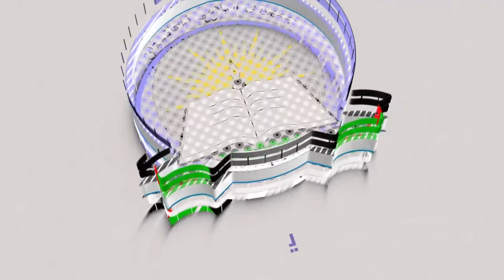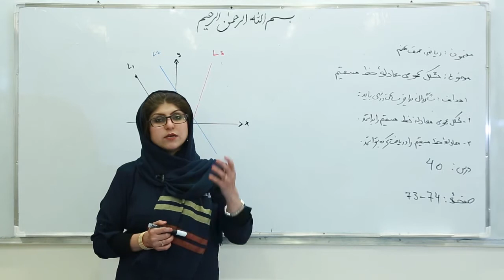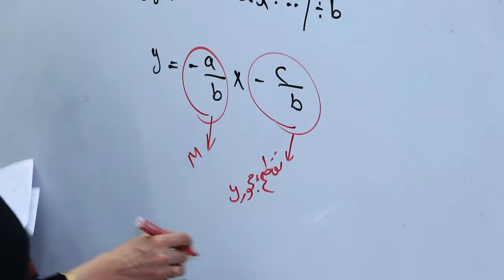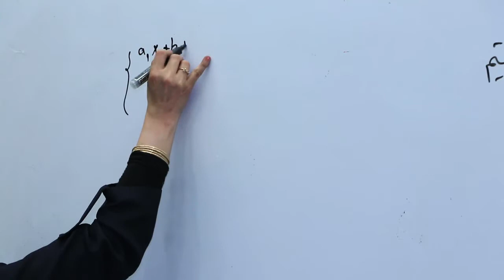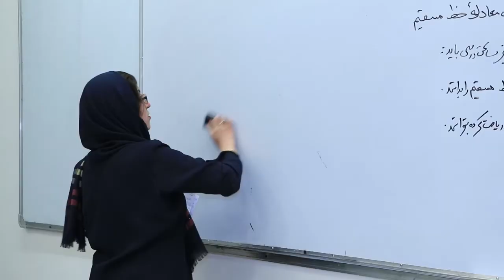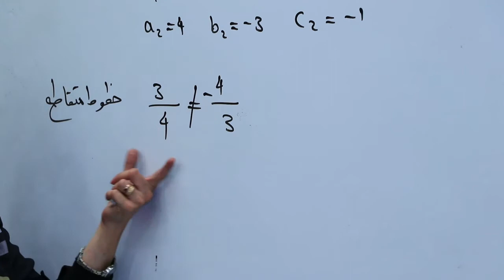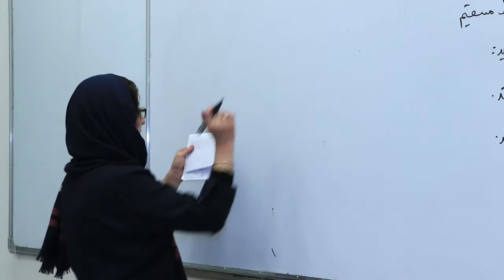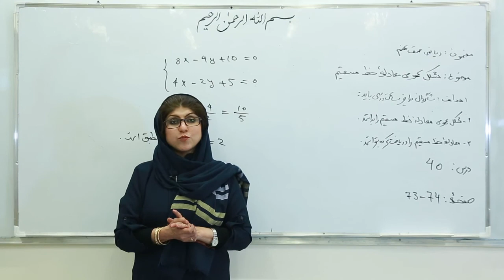صنف نهم مضمون ریاضی درس 40 شکل عمومی معادله خط مستقیم